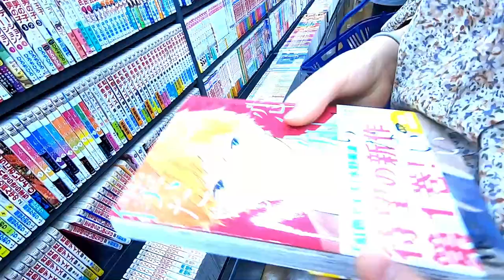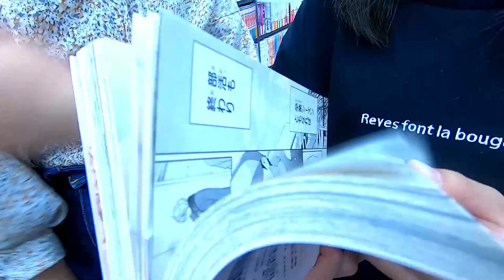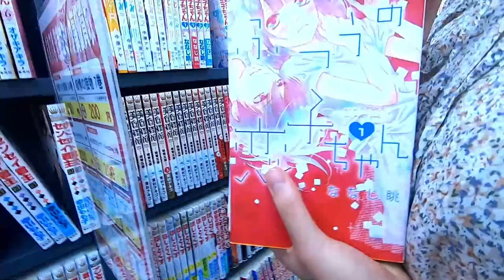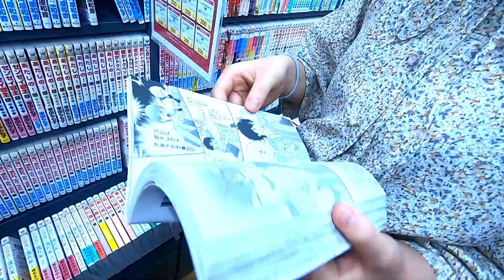おこずかいで●●●を爆買い？したよ～～♪♪♪